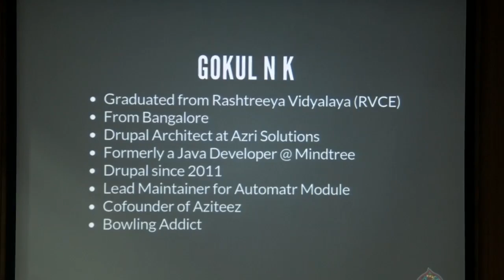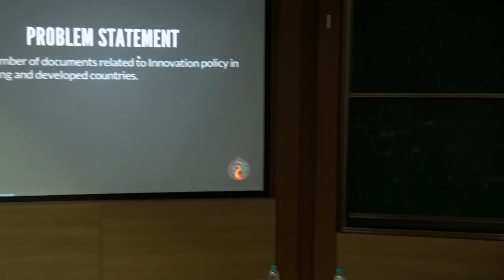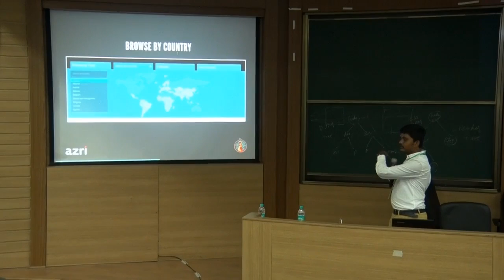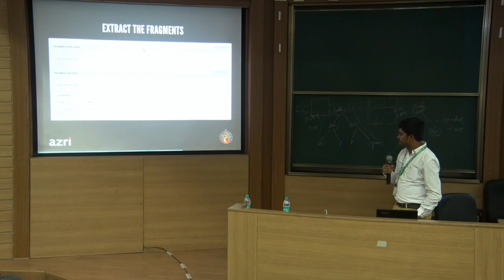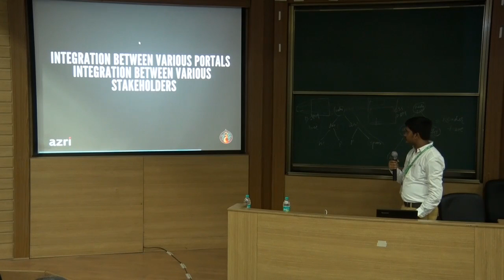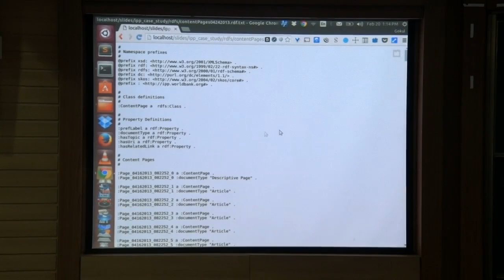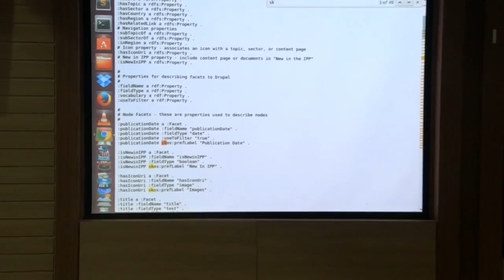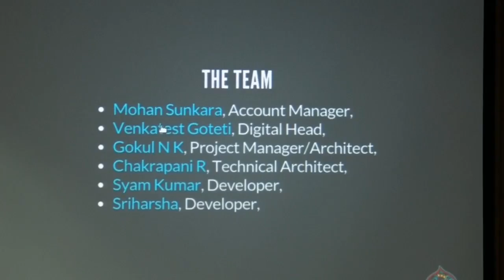DrupalCon Asia 2016: Innovation policy platform, A case study